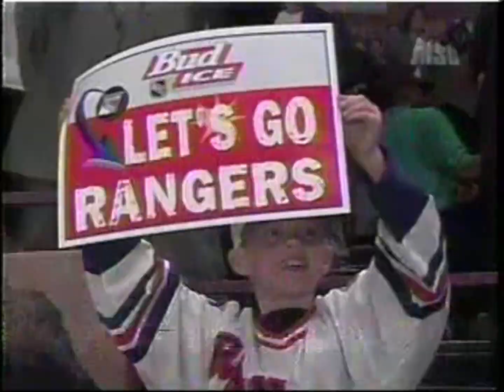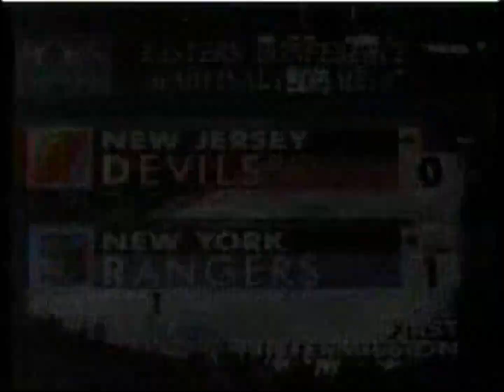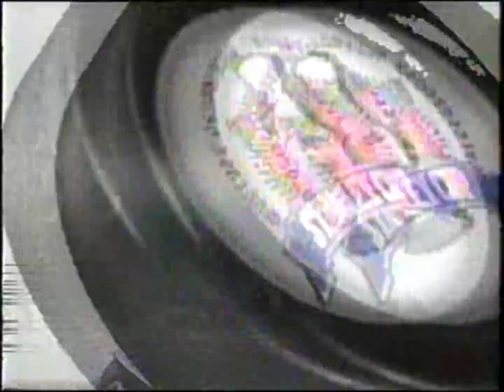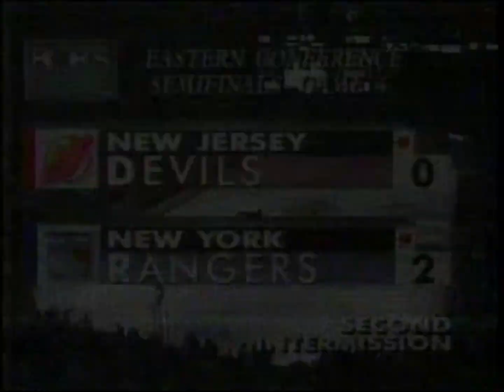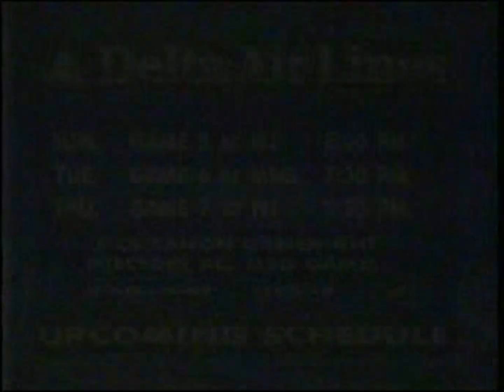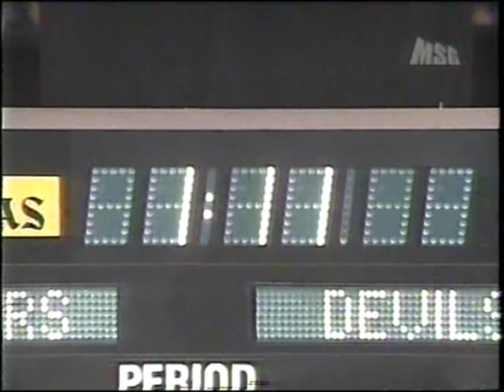New York Rangers VS New Jersey Devils Game 4 1997 Playoffs